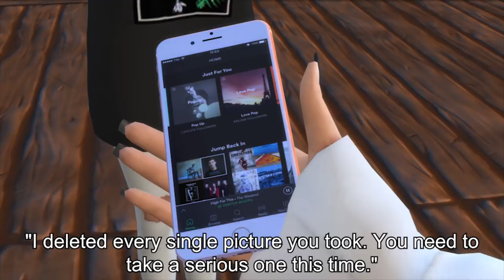A DAY IN MY LIFE | Vlog #1 - THE SIMS 4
Hiiii everyone!

I apologize if a video like this has been done before! I've always wanted to make a youtube channel staring a sim ever since I was playing the sims 3, so I decided to give it a go!

This is Sabrina, and she's starting her own vlogging channel! I had to watch a quite a few first-time vlogs for research purposes lol and while watching this video back, I realized I moved the camera waaaaay too much to make it look "authentic". So I will work on that next time!

Suggestions and tips are welcomed :)

ORIGIN ID: DIAMONNDDX